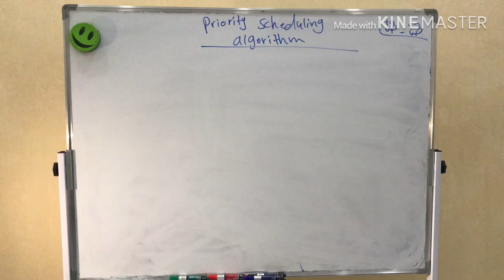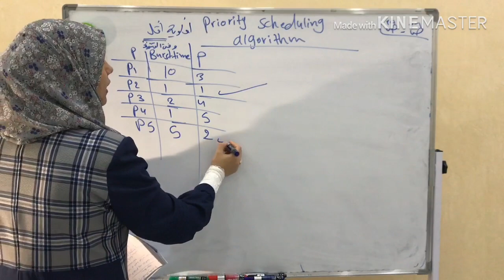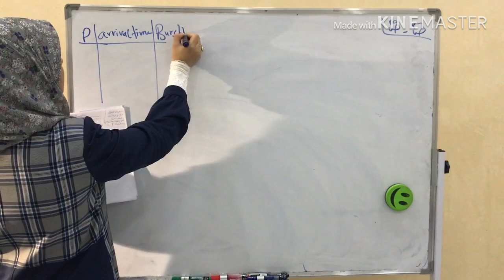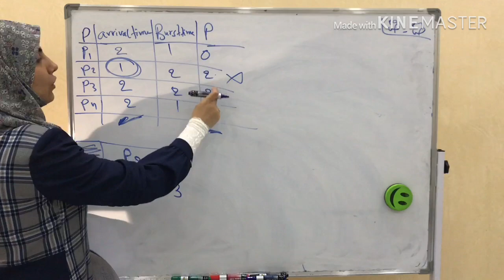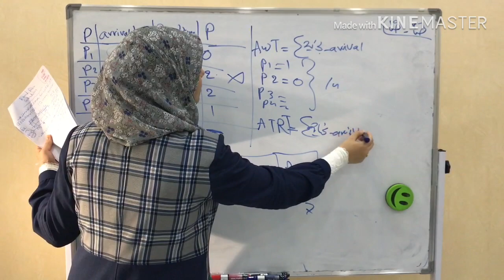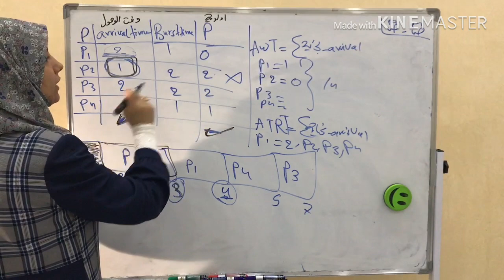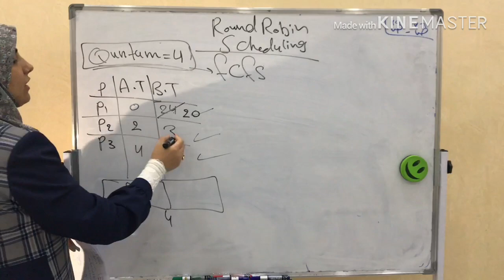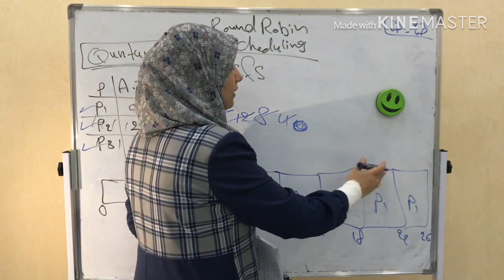Os from page 36 - 39 Part (1)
م.م نعمت عقيل /  نظم تشغيل  / شرح المحاضرة من صفحة 36-39  الجزء الاول